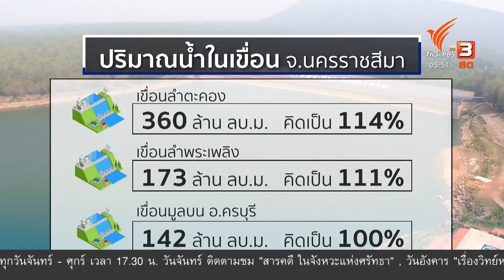เร่งระบายน้ำท่วมขังตัวเมืองพิมาย จ.นครราชสีมา (3 พ.ย. 63)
ผู้ว่าราชการจังหวัดนครราชสีมา แจ้งเตือนประชาชนใน 9 อำเภอ พื้นที่ท้ายเขื่อน ให้เฝ้าระวังน้ำท่วมอย่างใกล้ชิด หลังปริมาณน้ำในเขื่อนหลายแห่งเต็มความจุ โดยเฉพาะ 10 ตำบลในอำเภอปักธงชัย เสี่ยงถูกน้ำท่วมรอบสอง จากการระบายน้ำของเขื่อนลำพระเพลิงที่เกินระดับกักเก็บ